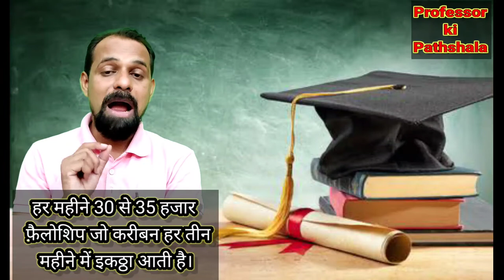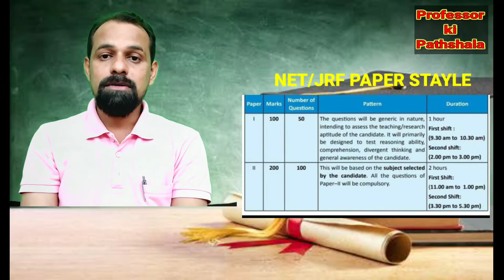JRFक्या है?|35हजार हर महीने कैसे पाएं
नेट जेआरएफ (जूनियर रिसर्च फेलोशिप के लिए नेशनल योग्यता परीक्षा) यूनिवर्सिटी ग्रांट कमीशन (यूजीसी) द्वारा शुरू की गई सबसे प्रसिद्ध योजनाओं में से एक है। पहले सीबीएसई द्वारा आयोजित की जाने वाली  नेट जेआरएफ अब एनटीए (नेशनल टेस्टिंग एजेंसी) द्वारा यूजीसी की ओर से साल में दो बार अर्थात् जून और दिसंबर या जनवरी के महीनों में आयोजित की जाती है। यह परीक्षा जूनियर रिसर्च फेलोशिप के पुरस्कार के लिए उम्मीदवारों की योग्यता निर्धारित करती है। यह स्नातकोत्तर छात्रों को भाषा और विज्ञान सहित मानविकी और सामाजिक विज्ञान में एम.फिल या पीएचडी डिग्री के लिए एडवांस स्टडीज और रिसर्च कार्य करने के लिए प्रोत्साहित करती है।
नेट जेआरएफ – आर्थिक सहायता
यूजीसी नेट क्वालीफाई करने के बाद  एम.फिल / पीएचडी  डिग्री पाठ्यक्रमों में प्रवेश पाने वाले उम्मीदवार जेआरएफ योजना के तहत 2 वर्ष के लिए आर्थिक मदद पाने के योग्य होते हैं। जूनियर रिसर्च फेलो के रूप में दो साल पूरे होने के बाद उम्मीदवार के रिसर्च कार्य का मूल्यांकन विशेषज्ञों द्वारा किया जाता है। संतोषजनक परिणाम होने पर रिसर्च छात्रों के कार्यकाल को सीनियर रिसर्च फेलो (एसआरएफ) के रूप में बढ़े हुए लाभ के साथ 3 साल की अवधि के लिए बढ़ाया जाता है। इसलिए  जेआरएफ और एसआरएफ को मिला करके फैलोशिप की कुल अवधि 5 साल की हो जाती है  जिसमें आगे के विस्तार का कोई प्रावधान नहीं है। यूजीसी नेट जेआरएफ के तहत रिसर्च छात्रों को दी जाने वाली सहायता के बारे में पूरी जानकारी नीचे देख सकते हैं।

जूनियर रिसर्च फेलो (जेआरएफ) के रूप में काम करने वाले रिसर्च छात्रों को शुरूआती 2 वर्षों के लिए प्रति माह रूपया 3,0000 दिया जाता है।
सीनियर रिसर्च फेलो के रूप में, उम्मीदवारों को बाकी के 3 वर्षों के लिए प्रति माह रूपया35000दिया जाता है।

यह भी जरूर पढ़ें: सरकारी छात्रवृत्ति 2020-21 – भारत सरकार द्वारा केंद्र सरकार की स्कॉलरशिप्स
नेट जेआरएफ – योग्यता मानदंड
नेट  जेआरएफ के स्कोर का उपयोग उम्मीदवारों द्वारा एम.फिल / पीएचडी डिग्री पाठ्यक्रमों में दाखिला लेने के लिए किया जाता है ताकि रिसर्च के कार्य को शुरू किया जा सके। एम.फिल / पीएचडी  के लिए किसी भी मान्यता प्राप्त संस्थान में दाखिला लेने के बाद ही उम्मीदवारों को जेआरएफ योजना के तहत आर्थिक सहायता दी जाती है। यूजीसी नेट जेआरएफ परीक्षा के लिए योग्य होने के लिए, इच्छुक आवेदकों को कुछ योग्यता शर्तों को पूरा करना होता है। योग्यता मानदंड का विस्तृत विवरण नीचे दिया गया है जो जेआरएफ और एसआरएफ को करने के लिए जरुरी है।

आवेदकों को यूजीसी से मान्यता प्राप्त विश्वविद्यालयों या संस्थाओं से मानविकी (जिसमें लैंग्वेज शामिल हैं) और सामाजिक विज्ञान, कंप्यूटर विज्ञान और एप्लीकेशन, इलेक्ट्रॉनिक विज्ञान इत्यादि में कम से कम 55% अंकों (बिना राउंड ऑफ) के साथ मास्टर डिग्री या समकक्ष पूरा करना चाहिए।
अनुसूचित जाति, अनुसूचित जनजाति, अन्य पिछड़ा वर्ग और पीडब्ल्यूडी जैसे आरक्षित कैटेगरीज से संबंधित उम्मीदवारों के अंकों में 5% की छूट (बिना राउंड ऑफ के) दी जाती है।
आवेदक जो मास्टर डिग्री या समकक्ष पाठ्यक्रम की अंतिम परीक्षा में शामिल हुए हैं वे प्रोविजनल प्रवेश के लिए योग्य माने जाते हैं। इन उम्मीदवारों को न्यूनतम 55% (आरक्षित श्रेणी के छात्रों के लिए 50%) के साथ परीक्षा पास करने के बाद ही जेआरएफ पुरस्कार के लिए योग्य माना जाता है। उम्मीदवारों को आवश्यक अंकों के प्रतिशत के साथ यूजीसी नेट रिजल्ट निकलने की तारीख से दो साल के भीतर अपने मास्टर डिग्री को पूरा करना होता है, इसमें असफल होने पर उम्मीदवारों को अयोग्य माना जाता है।
ट्रांसजेंडर केटेगरी से संबंधित उम्मीदवारों को वही छूट दिए जाते हैं जो एससी / एसटी / ओबीसी / पीडब्ल्यूडी उम्मीदवारों को दिए जाते हैं।
ऐसे पीएचडी डिग्री धारक जिन्होंने 19 सितंबर 1991 तक मास्टर डिग्री पास (परिणाम की घोषणा की तारीख के बावजूद) कर ली है उन्हें कुल अंकों में 5% की छूट दी जाती है।
आवेदकों की आयु 30 वर्ष से अधिक नहीं होनी चाहिए। आरक्षित कैटेगरीज के आवेदकों और महिला उम्मीदवारों को आयु में 5 वर्ष की छूट दी जाती है।
रिसर्च का अनुभव रखने वाले उम्मीदवार भी अपनी आयु में अधिकतम 5 वर्ष की छूट पाने के योग्य हैं, बशर्ते कि उन्होंने पोस्टग्रेजुएशन डिग्री के सम्बंधित विषयों में रिसर्च करने पर एक निश्चित समय बिताया हो। एल.एल.एम. डिग्री धारक आवेदकों को उम्र में 3 साल की छूट दी जाती है।
नेट जेआरएफ – एप्लीकेशन प्रक्रिया
जो उम्मीदवार यूजीसी  जेआरएफ  योजना के तहत आर्थिक मदद प्राप्त करना चाहते हैं  उन्हें वर्ष में दो बार आयोजित होने वाले यूजीसी नेट परीक्षा में भाग लेने की जरुरत होती है और यूजीसी नेट पास करने वाले उम्मीदवार जेआरएफ भत्ता पाने के लिए योग्य माने जाते हैं। यूजीसी नेट के लिए अप्लाई करने के तरीके के बारे में एक विस्तृत विवरण नीचे दिया गया है जिसे एम.फिल / पीएचडी कार्यक्रम में दाखिला लेने के लिए उपयोग किया जाता